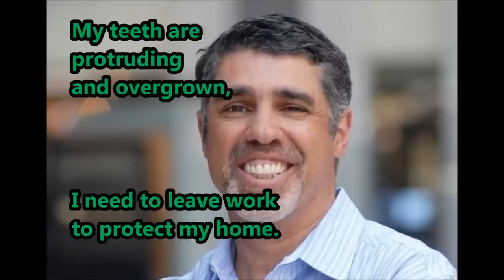Baba Booey's "Up on the Housetop" - The Howard Stern Show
Never before heard on the airwaves of the Howard Stern Show, but it's a song I wrote the lyrics to.  One day it will be a classic hit at Christmas time.  Enjoy!